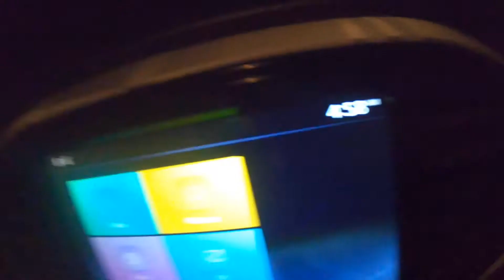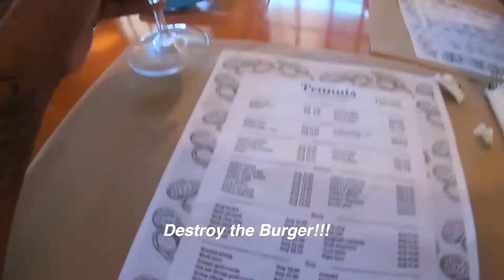Big Eye Jack *catch & cook* ||Ep119